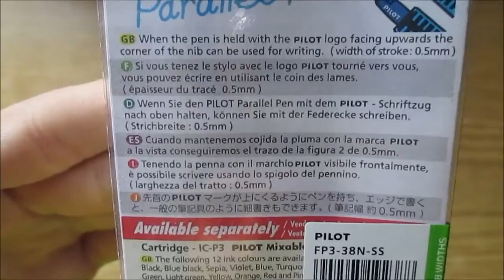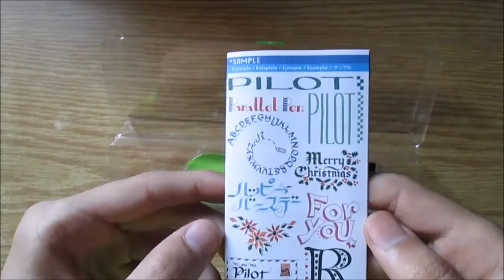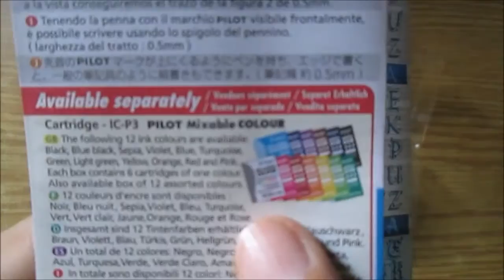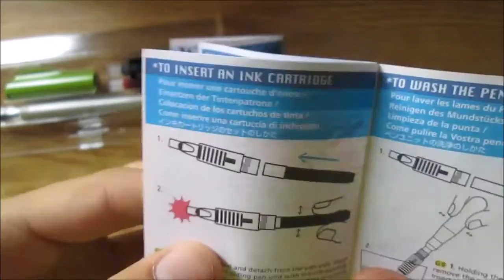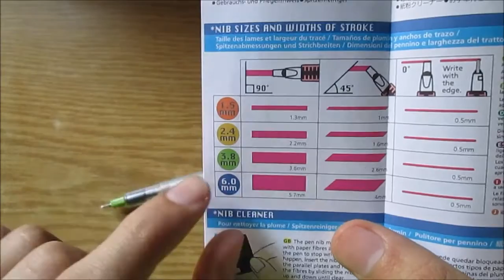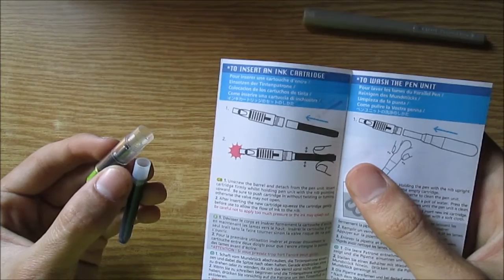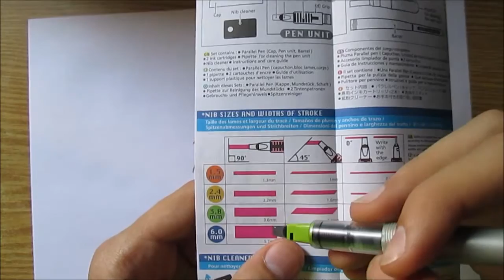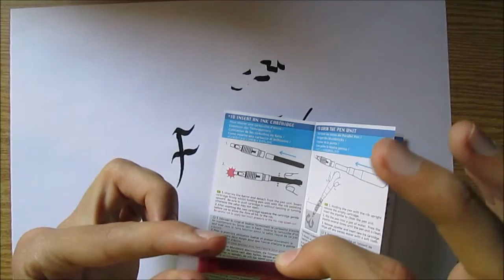PILOT Parallel Pen review معاينة